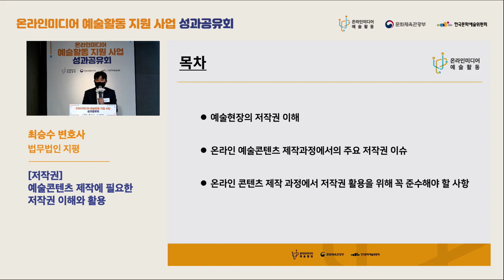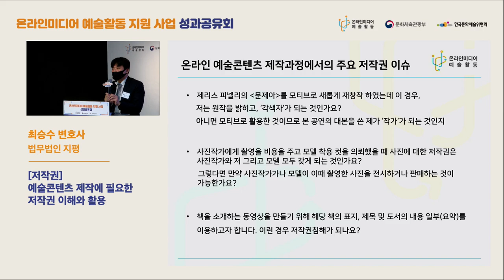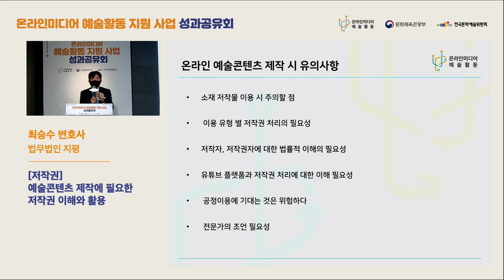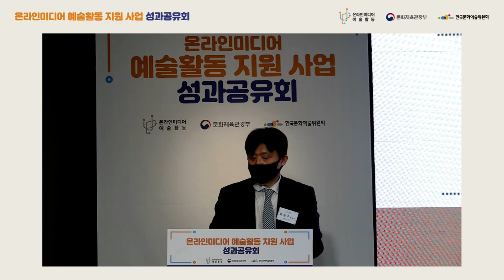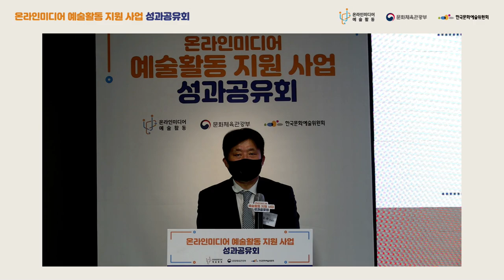[교육] 예술콘텐츠 제작에 필요한 저작권 이해와 활용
[다시보기] 2020년 온라인미디어 예술활동 지원사업 성과공유회 (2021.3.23 / 비대면 온라인 생중계)

ㅇ 세션명 : [3부-교육] 온라인 예술활동 지원
  - 프로그램명 : [저작권] 예술콘텐츠 제작에 필요한 저작권 이해와 활용
  - 연사 : 법무법인 지평 최승수 변호사

ㅇ 온라인미디어 예술활동 지원사업 누리집(홈페이지) 방문하기